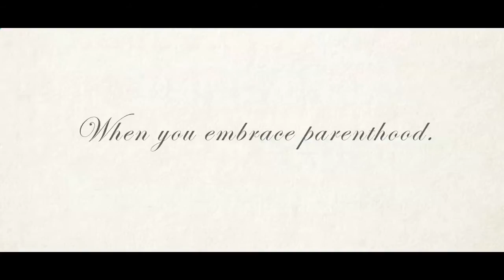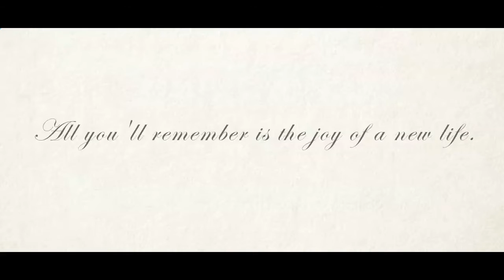Give your story a fairy-tale beginning at Cloudnine